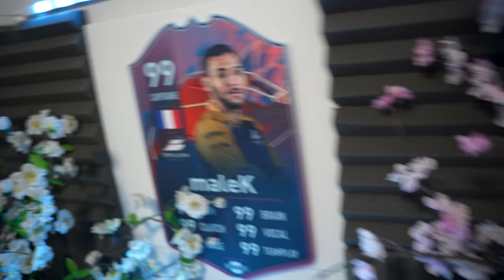FRANCE ou TURQUIE pour une Greffe de cheveux avec poil de barbe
vlog dans la bonne humeur, greffe de cheveux chez NHT Avignon en France. on a pris des poils de barbe pour les mettre sur la tête, youpi plus de calvitie. Cette vidéo est partage qui me permet de me décomplexer et j'espère qui aidera certains d'entre vous. ciao les gars

si vous avez des questions hésitez pas à les contacter (non sponso)